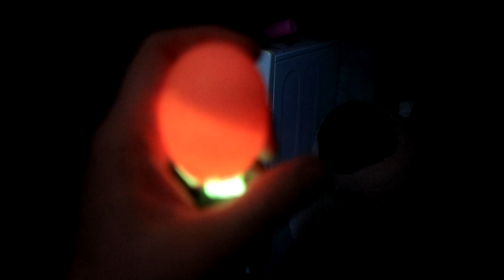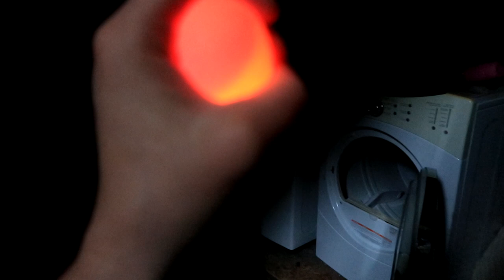Preparing For Something New!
DaybyDayVlogs
110 North Front Street - A3,
Suite #213
Belleville, Ontario, K8P 0A6
Canada